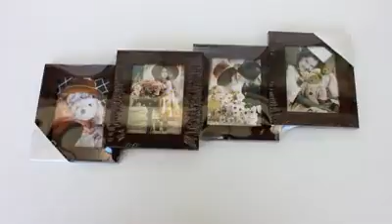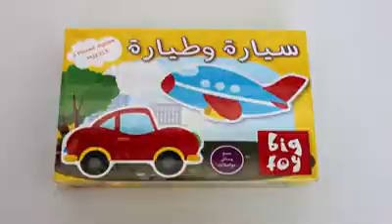‫ساطي סאטי satti SATTI‬